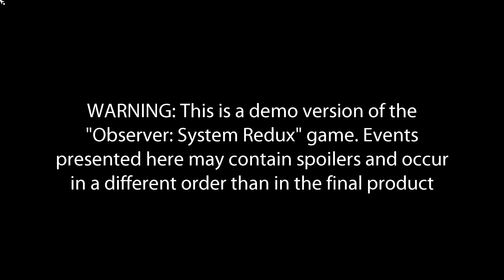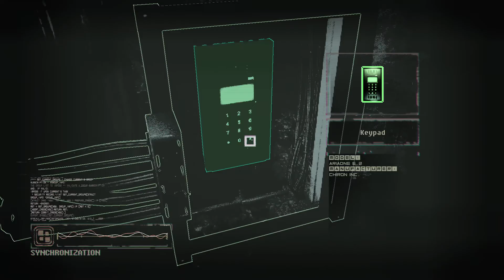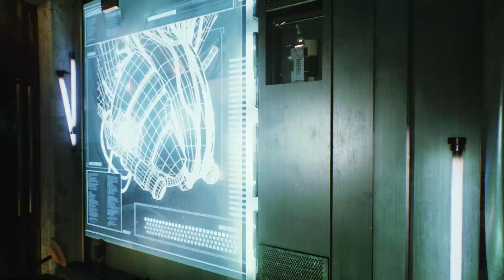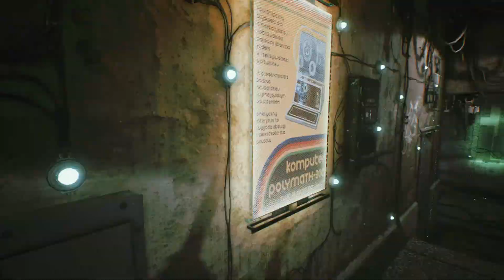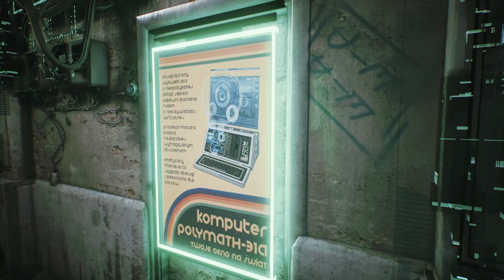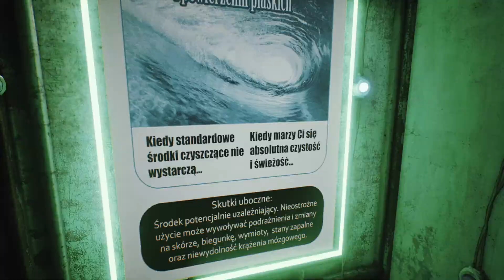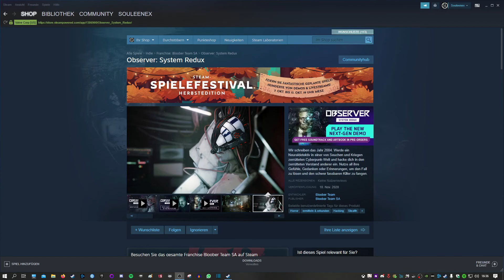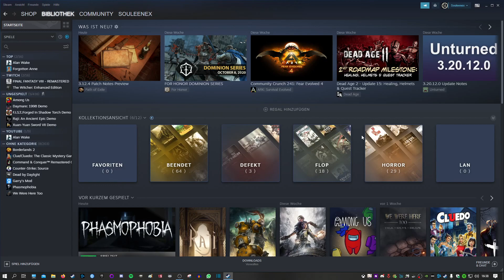TOP or FLOP 👍👎 057 - Observer System Redux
Über dieses Projekt:

Ich habe zahlreiche Spiele auf Steam, die ich nicht mal gestartet habe.
Vielen Spielen haben ich vielleicht auch einfach keine Chance gegeben.
Genau dafür ist dieses Format gedacht - wir finden Perlen, oder.. Trashgames.
So kann ich auch einige Spiele aus meiner Steam Liste entfernen, die WIRKLICH zu schlecht sind.
Ich freue mich auf dieses Projekt mit euch!